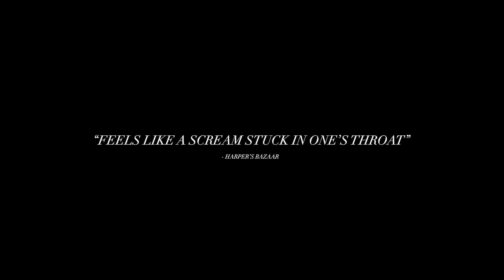Palm Trees and Power Lines (2023) Life, Love and Drama Trailer with Lily McInerny & Jonathan Tucker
Palm Trees and Power Lines (2023) Life, Love and Drama Trailer with Lily McInerny, Jonathan Tucker, Gretchen Mol, Auden Thornton, Armani Jackson, and Yvette Tucker